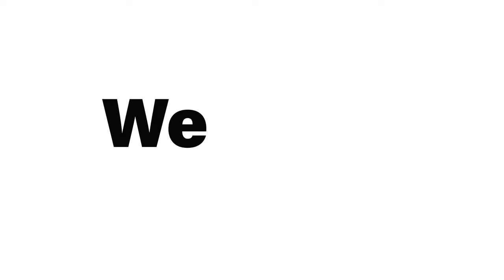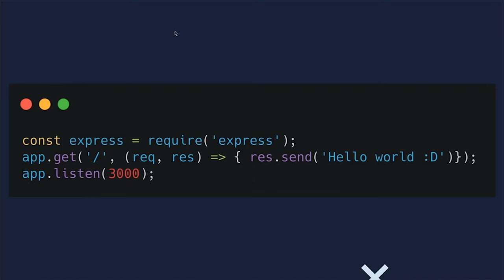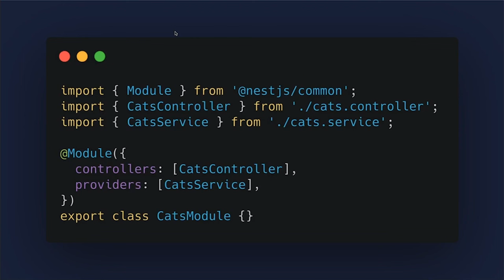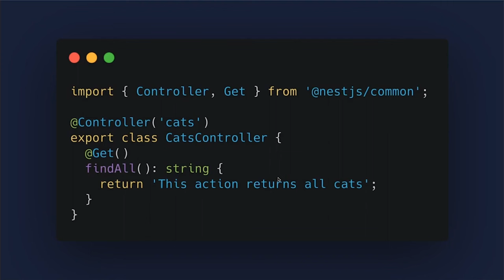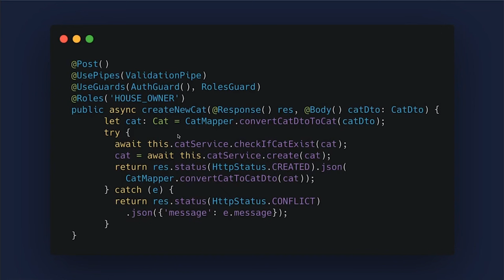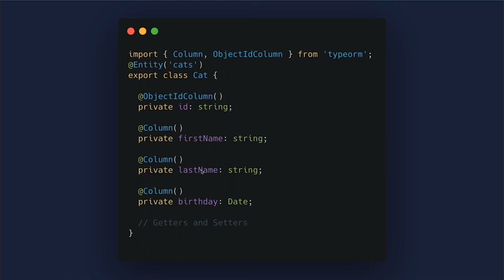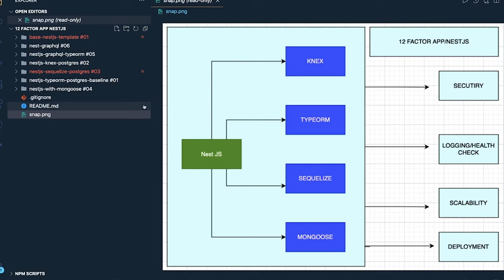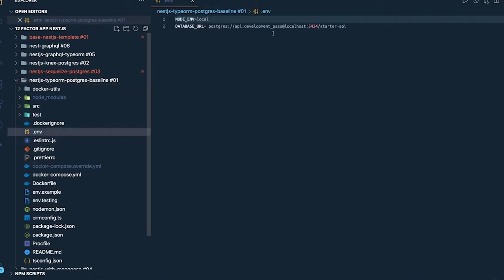Why NestJS for Building APIs | Microservice with Nest JS | Episode #21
This Video is a Part of the playlist "Building Microservices and Deploying for SAAS Product" and  it covers all about building microservices for Enterprise World

In this playlist, we will talk about microservices development with  node js of all different types

- Express/Nest JS with Typescript with ORM (TypeORM, knex, Prisma)
- Deploying Services with AWS  CDK Constructs with RDS/Dynamodb
- Building Different Microservice Architecture
- Using Event-Driven Arch, CQRS, Event Sourcing based Arch
- Deploying services using AWS ECS or Lambda using AWS CDK

Here are some common microservices architecture patterns and best practices when using Node.js:
1. Single Service Microservice Architecture:
2. Layered Microservice Architecture:
3. Event-Driven Microservice Architecture:
4. API Gateway Microservice Architecture:
5. Service Mesh Microservice Architecture:
6. Serverless Microservices:
7. Containerized Microservices:
8. Event Sourcing and CQRS:
9. BFF (Backend For Frontend) Microservice Architecture:
10. Database Microservice Architecture: